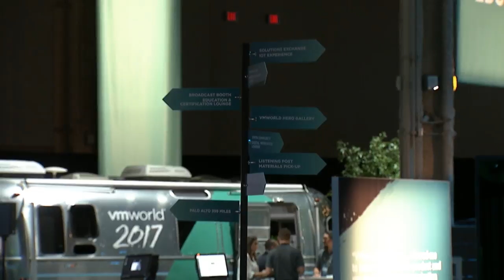Juan Vega, Dell EMC | VMworld 2017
Juan Vega, Director, Ready Solutions Product Management at Dell EMC, sits with Dave Vellante and John Furrier at VMworld 2017 in Las Vegas, NV

Getting out of hock: Dell EMC tailors solutions for absorbing the ‘tech debt’

With a wide range of technologies for the enterprise, Dell EMC is seeking to meet customer needs across the spectrum, from a basic “do-it-yourself” hardware infrastructure to the fully integrated, pre-configured VxRail hyperconverged appliance. The company’s intent is to help manage transitions in enterprise computing by offering products to customers that instill confidence rather than regret or doubt, according to Juan Vega (pictured), marketing director of enterprise solutions at Dell EMC.

“It’s about helping them have confidence that as they move into this transition, they’re not having to deal with all the vagaries of mismatched hardware and software incompatibilities. We call it absorbing their tech debt,” Vega said.

Vega stopped by theCUBE, SiliconANGLE’s mobile livestreaming studio, and spoke with co-hosts John Furrier (@furrier) and Dave Vellante (@dvellante) during VMworld 2017 in Las Vegas, Nevada. They discussed Dell EMC’s Ready Nodes and Ready Bundles offerings, their placement in the information technology structure and meeting customer demand for VMware Inc.’s vSAN software-defined storage platform. (* Disclosure below.)

Products for the middle zone
Dell EMC is finding there’s a market for products that occupy a “middle zone” between the hardware level and a fully integrated infrastructure, powered by offerings such as VMware’s VxRail or VxRack. To fill that gap, Dell EMC has released Ready Nodes and Ready Bundles to support virtualized environments.

“There’s a relationship between the virtualization layer and the hardware that has to be maintained,” Vega explained. “Ready Nodes and Ready Bundles sit between those two.”

With six different hardware platforms offering 15 different configurations, Dell EMC is riding a wave of customer interest in vSAN.

“All of those can be delivered in a way that they fit seamlessly into a data center environment that can deploy software-designed storage,” Vega said. “Dell has always brought strong optimization to any customer we work with.”

Watch the complete video interview below, and be sure to check out more of SiliconANGLE’s and theCUBE’s coverage of VMworld 2017. (* Disclosure: TheCUBE is a paid media partner for VMworld 2017. Neither VMware Inc. nor Dell EMC have editorial control over content on theCUBE or SiliconANGLE.)